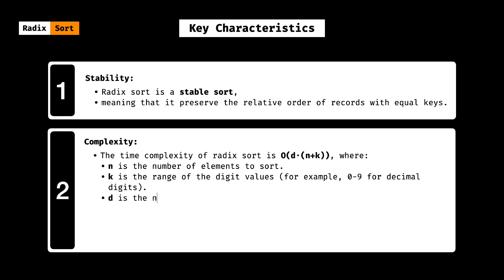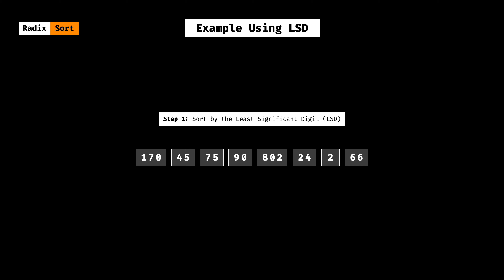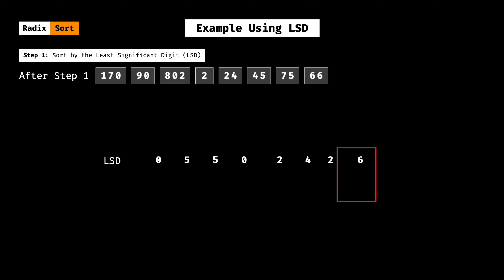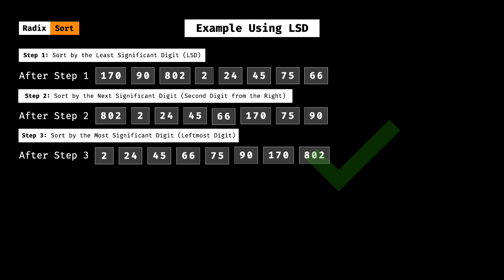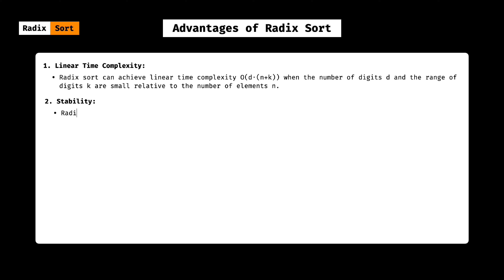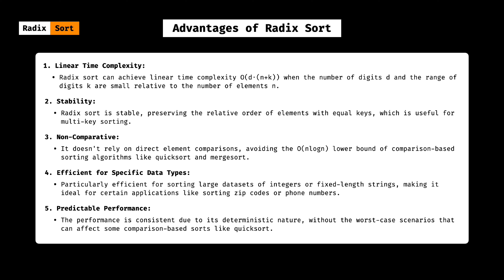Learn Radix Sort Algorithm Fast: No More Confusion, Just Clear Animations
Radix Sort is an efficient, non-comparative sorting algorithm that organizes data by processing each digit. Learn it fast with our clear animations!